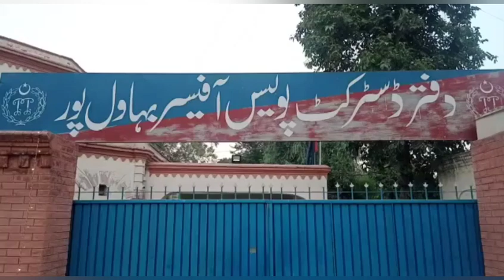55year old bridegroom Abdul Qadir's attempt to forcibly marry 14yearold student Alisha of the5class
بھاولپور: اوچ شریف محلہ بخاری میں 55 سالہ دولہے عبدالقادر کی پانچویں کلاس کی14 سالہ طالبہ علیشا سے زبردستی شادی کی کوشش۔

بھاولپور: اطلاع ملتے ہی پولیس تھانہ اوچ شریف موقع پر پہنچ گئی۔

بھاولپور: پولیس تھانہ اوچ شریف نے بارات لیکر آنے والے دولہا، دولہے کے کزن،  نکاح کے گواہ اور لڑکی کی والدہ کو حراست میں لے لیا

بھاولپور: پولیس حسب ضابطہ قانونی کاروائی عمل میں لا رہی ہے۔

ترجمان بہاولپور پولیس